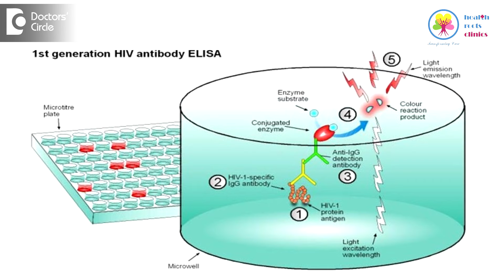Which tests are required for confirmation of HIV status? - Dr. Ramakrishna Prasad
After a  negative  4th generation HIV  test, one typically repeats  the  same  test after   6  weeks and this need not be  a  4th  generation test and if  that is negative, then  in  can be  sure  that they  do not  have  HIV infection. Assuming no further  exposures a 4th  generation HIV  test, after  exposure or  unprotected contact  if negative  will rule  out  HIV  infection.